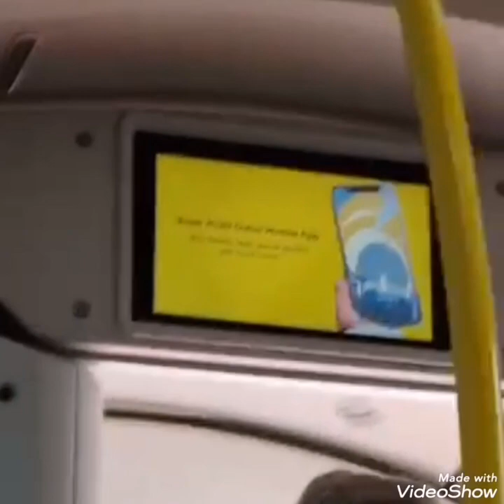B-DAY Wish Just See Dubai Expo for aWhile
Nakarating din kazo pagdating dun need na umuwi hahhaha